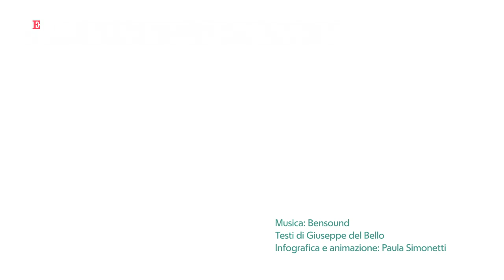Coronavirus, ecco come si sviluppa l'immunità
Si parla sempre più spesso di patentino. Ma di che cosa parliamo .  .Testi: Giuseppe Del Bello .Supervisione dati: Prof. Carlo Perno professore di Virologia e Microbiologia dell'Università degli Studi di Milano
Infografica e animazione: Paula Simonetti